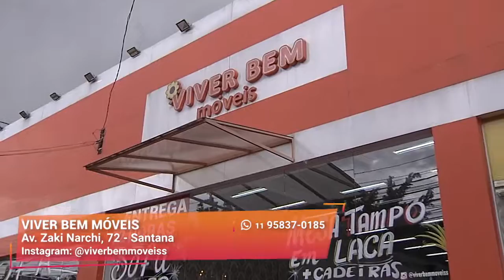Conheça os Benefícios dos Sofás Elétricos | Viver Bem Móveis | Gazeta Shopping